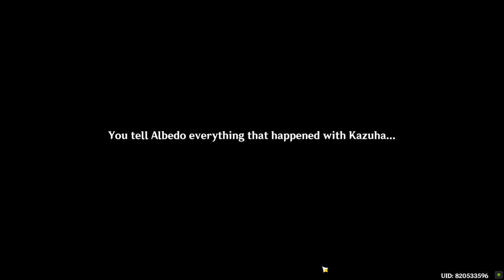A New Painting in Pale Scarlet Genshin Impact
A New Painting in Pale Scarlet Genshin Impact. How to do A New Painting in Pale Scarlet Genshin Impact quest. You can complete Genshin Impact A New Painting in Pale Scarlet mission following this video guide. Genshin Impact Chasm is a free-to-play action role-playing game developed by miHoYo. Chasm 2.6